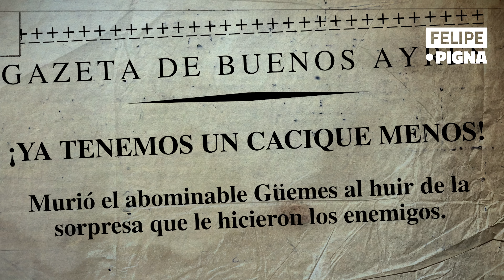Martin Miguel de Güemes. Felipe Pigna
Además te dejo el link para que puedas adquirir mis libros con descuentos especiales.

•Idea original: Felipe Pigna   / @felipe.pigna
•Producción Ejecutiva: Martín Pigna    / @martin_pigna
•Realización y guión: Florencia Mujica y Martín Pigna.   / @flor_muxica
•Contenidos: Martín Pigna.
•Asesoramiento Histórico: Mariano Faín   / @fainmariano
•Asistente de Producción: Soledad Vazquez    / @solc1tovazquez
•Cámara y edición: Florencia Mujica.
•Música original:  Fernando Tarres   / @fernandotarres
•Postproducción de sonido: Sebastián Casabe   / @sebastiancasabe
•Ilustraciones historietas: Miguel Senna
•Community Manager: Mariano Faín   / @fainmariano

Agradecimientos :
• Julio Leiva
• Andy Piccione
• Esteban Vivo
• Guillermo Peralta
• Julian Pigna
• Mariel Vazquez
• Fernando Tejeiro